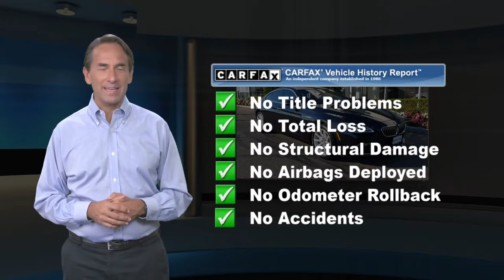Used 2017 BMW 6 Series 640i xDrive Gran Coupe, Ramsey, NJ B184617T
Clean CARFAX. **LOCALLY TRADED**, Bluetooth HandsFree Cellphone, 4-Zone Automatic Climate Control, 9 Speakers, Active Blind Spot Detection, Active Driving Assistant, Alloy wheels, Cold Weather Package, Concierge Services, Driver Assistance Plus, Executive Package, Exterior Parking Camera Rear, Front Ventilated Seats, harman/kardon Surround Sound System, Head-Up Display, Heated Rear Seats, Heated Steering Wheel, Multi-Contour Seats, Navigation System, Power moonroof, Side & Top View Cameras, Soft-Close Automatic Doors, Speed Limit Info. Black Sapphire 2017 BMW 6 Series 640i xDrive Gran Coupe 640i xDrive Gran Coupe AWD 8-Speed Automatic Sport 3.0L I6Recent Arrival! 19/28 City/Highway MPGReviews:* Distinctive styling for a sedan of its size; excellent performance with either engine option; modern interior design trimmed with excellent materials; newly updated tech interface is easier to use. Source: Edmunds* Solid performance from the base six-cylinder engine; inspiring sounds and thrust from the optional V8; the interior is impeccably appointed and well constructed; the convertible's clever glass rear window also serves as a wind blocker; cargo capacity is surprisingly good for a coupe. Source: Edmunds

[RLVID:1693:bbf1a17ec97d5a40:216afae95777cec6:1]